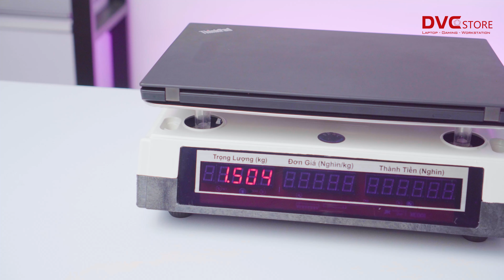Đánh giá Laptop Thinkpad T490: Trải nghiệm chuẩn VĂN PHÒNG CAO CẤP!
Với Thinkpad T490 bạn sẽ có một trải nghiệm rất tốt với hiệu năng cực kì mạnh mẽ với Core i7 thế hệ 10 cùng cảm giác gõ phím tốt nhất thế giới với hành trình phím rất sâu.